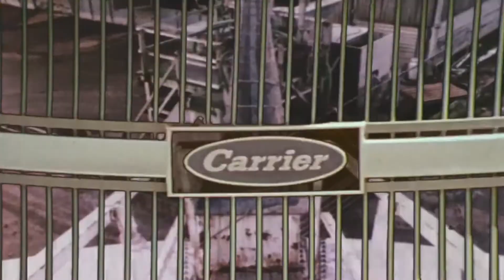You Need a Mind and Not Just a Testicle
lyrics:

Face facts. The truth is inevitable

Take hold, the beast is adorable
It drinks blood and thinks you're deplorable

End times - it's a dismal thing-oh
What-ho, it's an abysmal dingo

It bites and growls and then it licks you
It fucks and shames then benedicts you

Eat souls and drink of their convictions
You're live bait in a sea of dead intentions

Your dream will leach a certain meaning
The more you look to see who's leading

Old ways have become like highway rest stops
Get on the road and shift up the gear stock